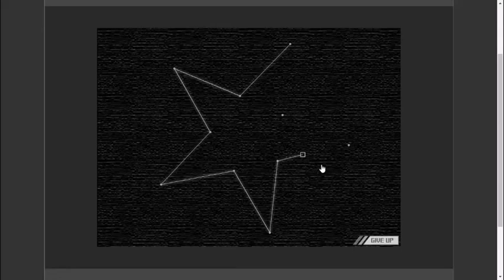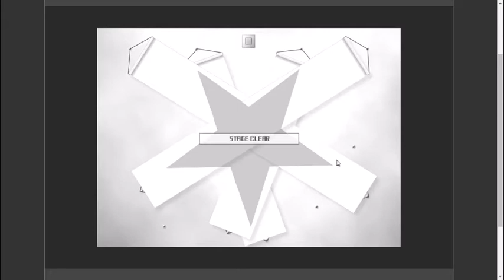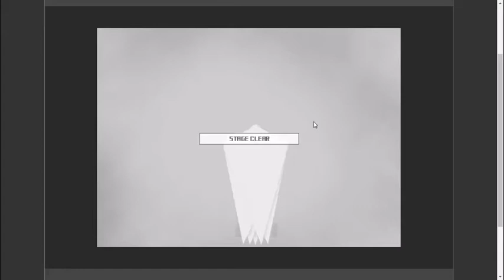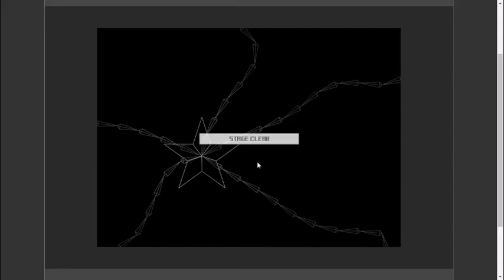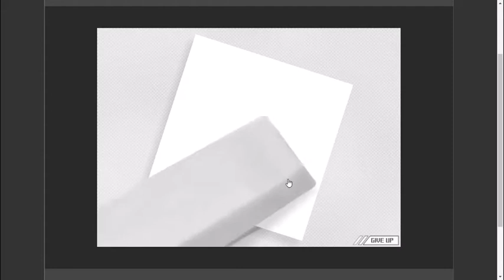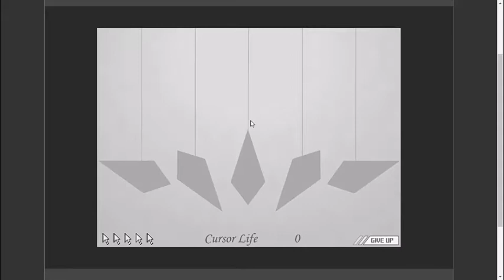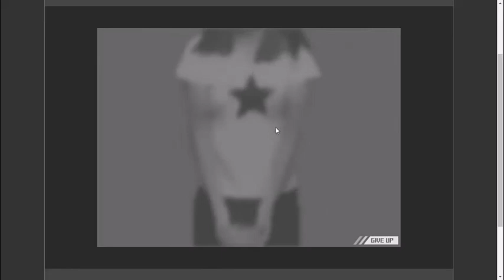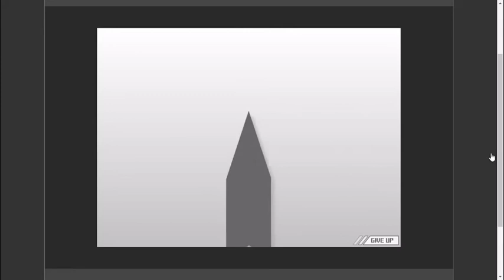Hoshi Saga 3: All Star Stages + Ending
Hoshi Saga 3: All Star Stages:
0:00 - Intro
0:05 - Starting Hoshi Saga 3
0:08 - All Beginning Stages
0:11 - Stage 71
0:33 - Stage 72
0:38 - Stage 73
0:47 - Stage 74
0:53 - Stage 75
1:05 - Stage 76
1:22 - Stage 77
1:30 - Stage 78
1:44 - Stage 79
2:11 - Stage 80
2:23 - Stage 81
2:31 - Stage 82
2:41 - Stage 83
2:45 - Stage 84
2:51 - Stage 85
3:04 - Stage 86
3:08 - Stage 87
3:15 - Stage 88
3:41 - Stage 89
4:14 - Stage 90
4:40 - Stage 91
4:46 - Stage 92
4:58 - Stage 93
5:05 - Stage 94
5:37 - Stage 95
5:45 - Stage 96
6:28 - Stage 97
7:01 - Stage 98
7:19 - Stage 99
7:26 - Stage 100 (Final)
7:32 - All Star Stages
7:35 - Ending Hoshi Saga 3
8:25 - Outro
Bye Bye!!!